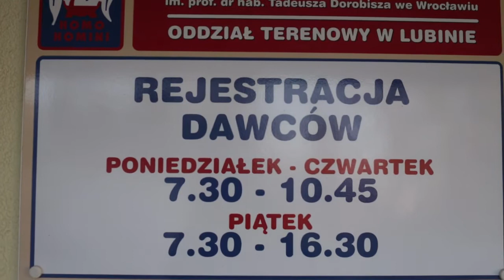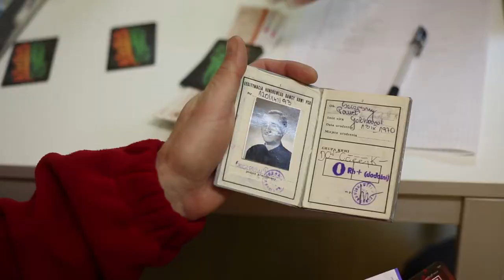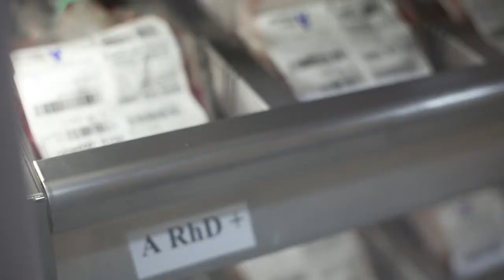Miedziana Krew 7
Od poniedziałku 2 grudnia wystartowała 7 edycja Miedzianej Krwi.

Każda osoba, która odda krew w dniach 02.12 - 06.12 otrzyma bilet na mecz Zagłębia.
Zachęcamy również do składania datków, które potem przekażemy domom dziecka z naszego regionu. Datki będziemy zbierać zarówno w punkcie krwiodawstwa jak i podczas spotkań z Podbeskidziem i Ruchem.